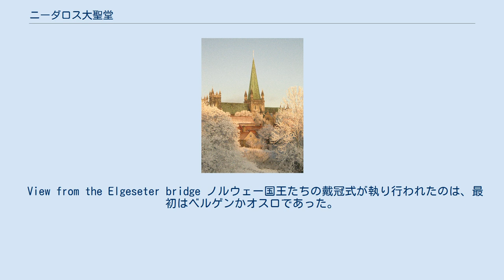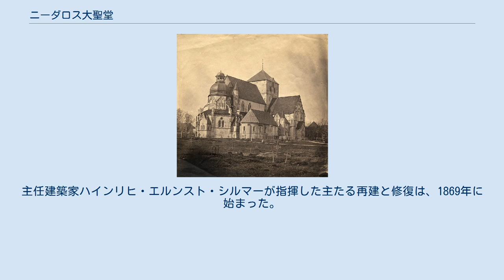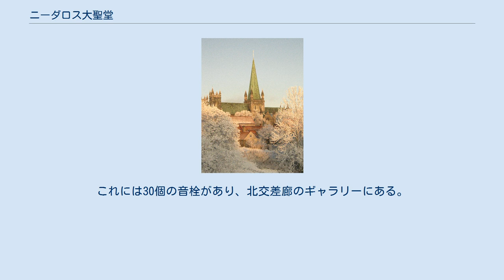ニーダロス大聖堂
1857年の写真。
 ニーダロス大聖堂 （ノルウェー語：Nidarosdomen）は、ノルウェーで最も壮麗な教会建築で、トロンハイムにある。
1152年に設立されたノルウェー大司教座の大聖堂。
宗教改革以後、ルーテル教会派の司教座となった。
建築様式はロマネスク様式とゴシック様式である。
過去には北ヨーロッパ中から信徒がやってくる重要な巡礼地であった。
 View from the Elgeseter bridge ノルウェー国王たちの戴冠式が執り行われたのは、最初はベルゲンかオスロであった。
1400年以後、ニーダロス大聖堂は戴冠式教会となったが、宗教改革以後戴冠式はデンマークとの同君連合時代からはここで行われなかった。
戴冠式は1814年にノルウェーが自治を回復してから再開された。
1814年憲法は、ニーダロス大聖堂は国家の戴冠式教会であると明文化した。
最後の戴冠式が執り行われたのは1906年である。
2年後、憲法が改正され、戴冠式の条項が除去された。
後の王たちは、大聖堂内で公式に教会の祝福を受けた。
ノルウェー王の王冠が大聖堂に保管してあり、2006年から常設展示されている。
 大聖堂は、1030年にスティクレスタズの戦いで殺されたオーラヴ・ハーラルソンの埋葬された場所として建設されたとされてきた。
オーラヴ王は死後370日後に列聖され、ニーダロスへ向かう巡礼がすぐに始まった。
 大聖堂建設は1070年に始まり、1300年頃に終了した。
大聖堂は1327年の大火でひどい損害を受け、再び1531年にも火事で損傷した。
交差廊の西本堂は崩壊し、1900年代初頭の修復まで再建されなかった。
1708年、石壁を除いて完全に燃え落ちた。
1719年には落雷を受け、再び火で痛めつけられた。
主任建築家ハインリヒ・エルンスト・シルマーが指揮した主たる再建と修復は、1869年に始まった。
クリスチャン・クリスティによってほぼ完成した。
公式に完成したのは2001年である。
大聖堂のメンテナンスは進行している。
 大聖堂西正面 2つの巨大なパイプ・オルガンが聖堂内に設置されている。
北交差廊にあるメイン・オルガンはシュタインマイヤーによってつくられ、1930年に据えられた。
125の音栓がある。
1962年、オルガンは緻密に再建され西本堂へ移動した。
多くの音栓が取り除かれた。
これらのいくつかは、新しい聖歌隊オルガンをつくるため使われた。
1993年から1994年、古いバロック様式のオルガン（ヨーハン・ヨアヒム・ワーグナーが1738年から1740年にかけ作った）が細心の注意を払ってJürgen Ahrendの手で修繕された。
これには30個の音栓があり、北交差廊のギャラリーにある。
 現在、大聖堂は観光地として人気がある。
観光客は、しばしばかつての歴史ある巡礼路を通って壮麗な教会へ向かう。